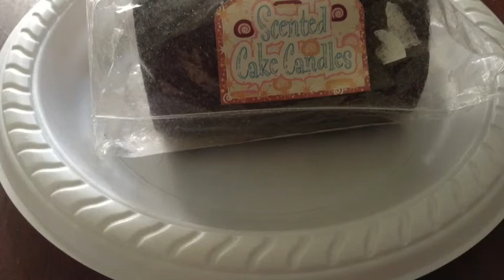Updates: IMPORTANT!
See you guys later! ^u^